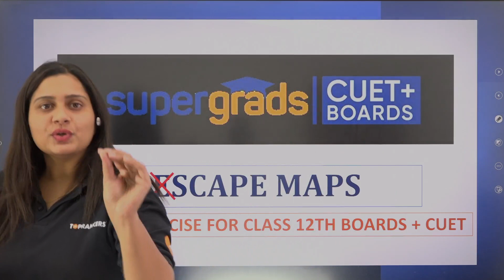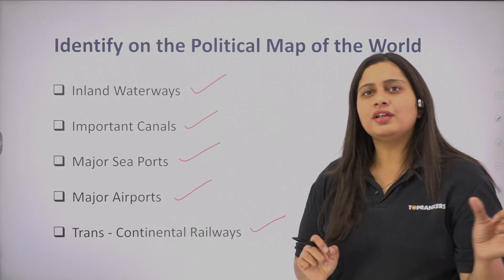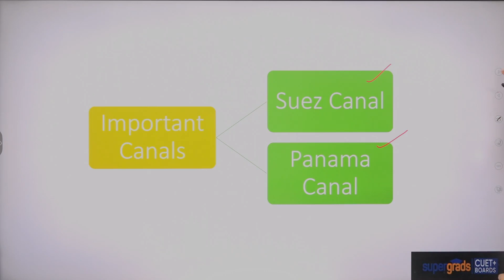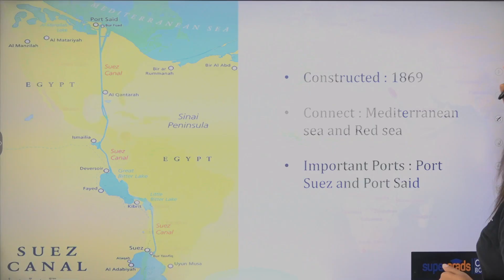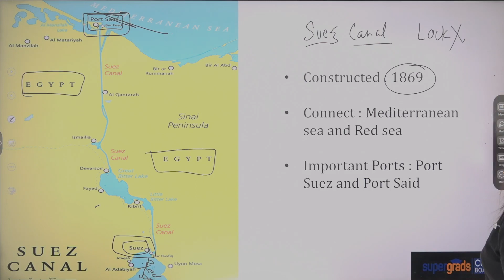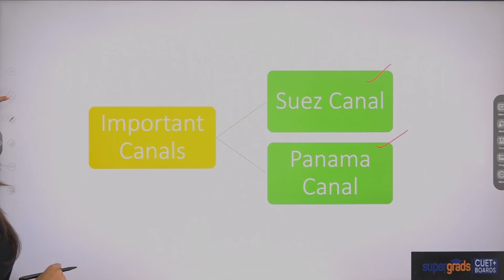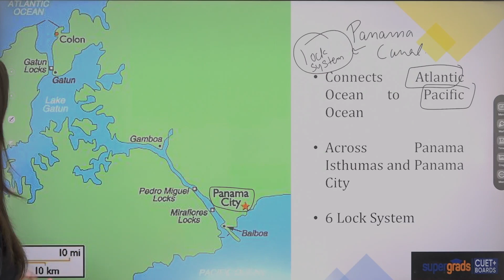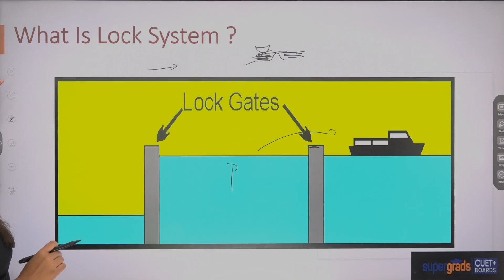Class 12th Geography 2024 | Map Based Questions #1 | Boards Map Work Preparation - Boards 2024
Master map-based questions for your Class 12th Geography boards in 2024 with this comprehensive tutorial. This video focuses on practical map work, providing detailed explanations and solutions. Enhance your preparation with expert guidance.